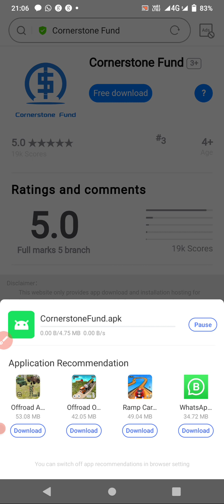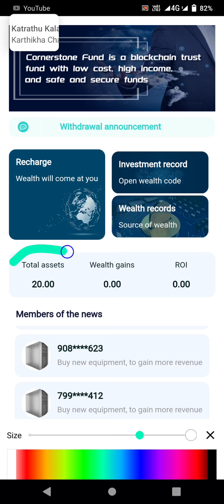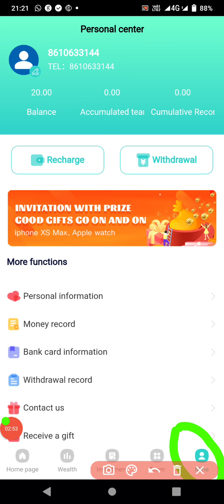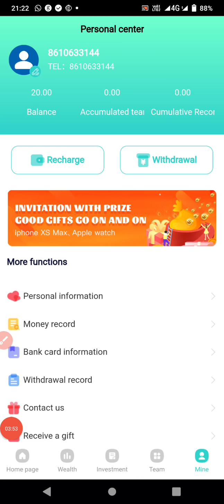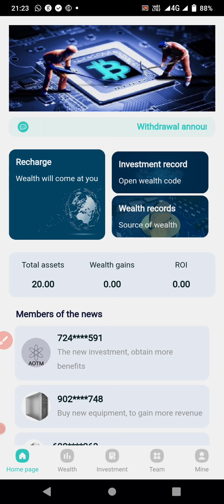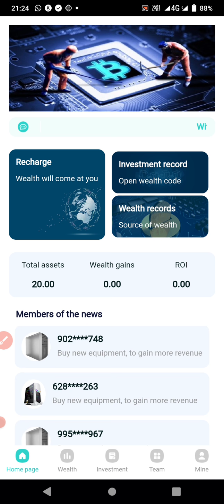Free Power Bank App / No Investment / Work From Home/ Min Withdrawal Rs100 / Singup Bonus Rs.20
Whatsapp Groupla Join Panna sms me